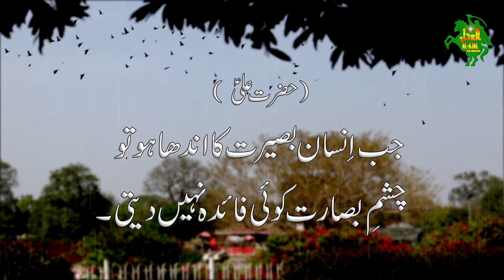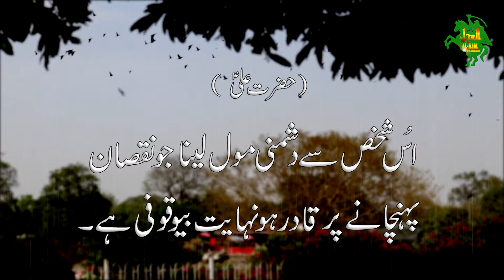QUOTATIONS OF HAZRAT IMAM ALI (a.s) | alajalyaimam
Sayings of Imam Ali (a.s)
al ajal ya imam